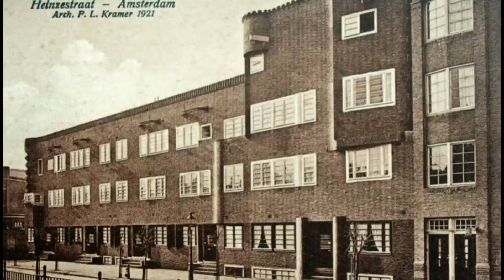Grenzen van Plan Zuid - Amsterdam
In 2012 was ik benieuwd hoe groot Berlage's Plan Zuid was. Op de kaarten die mij destijds ter beschikking stonden bakende ik de grenzen af en ging ze met de motorfiets berijden. Tijdens de rit wordt de geschiedenis door vier commentaarstemen besproken.
Spring dus maar bij me achterop . . . .
Commentaarstemmen:
Deel 1: Jenny Wiersema
Deel 2: Paul Gellings
Deel 3: Tom Mulder (RIP)
Deel 4: Jos Wiersema